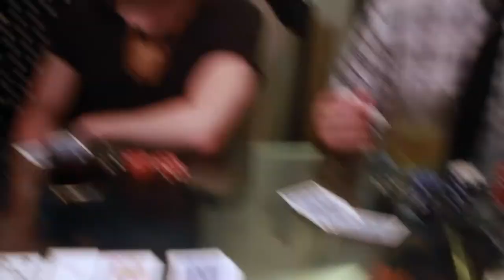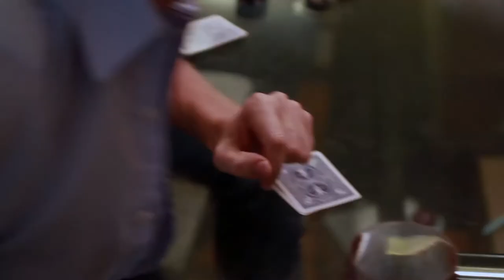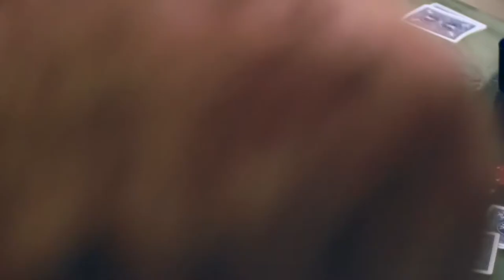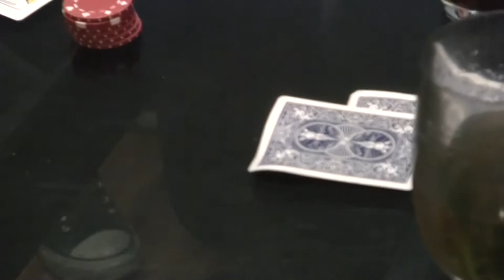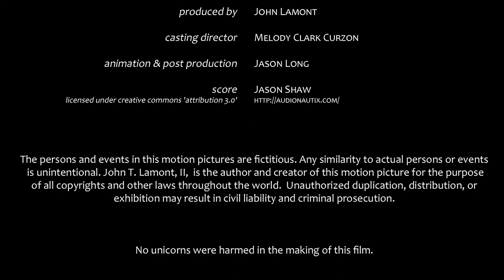Poker Night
A short film by Jacob Lang; produced by John Lamont.

Starring Jack Nolan, Ryan Izay, Shahn Christian Anderson, Marc Bobrow, Melody Clark Curzon, Lisa Dawn, John Lamont, Brandon Mieske, Aubyanne Meletio Poulter, Eoghan Voce.

Cinematography and Audio Recording by Elliot Divieny. Edited by Jason Long.

2014 © JTL2.net